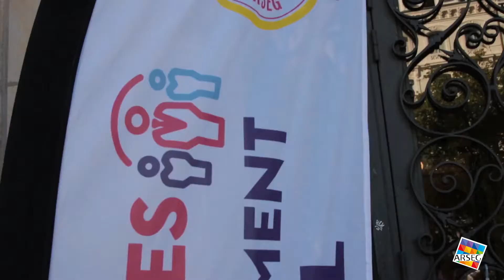Retour sur les 3èmes rencontres autour de l'environnement de travail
Un retour sur les 3èmes rencontres autour de l'environnement de travail